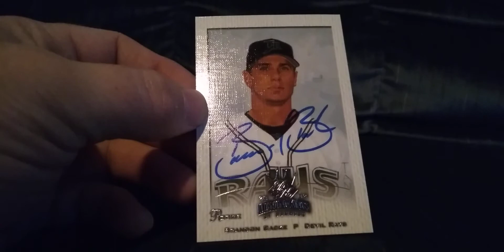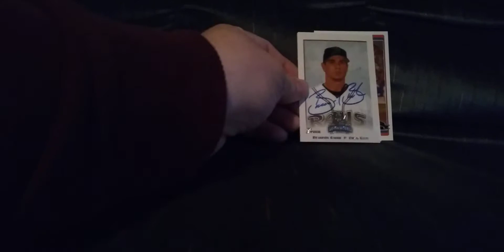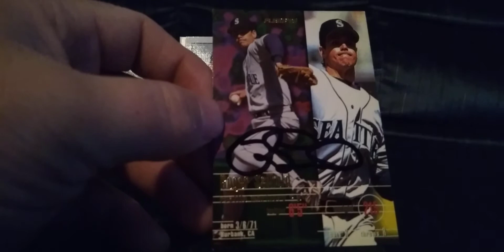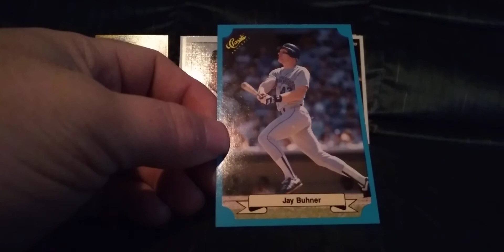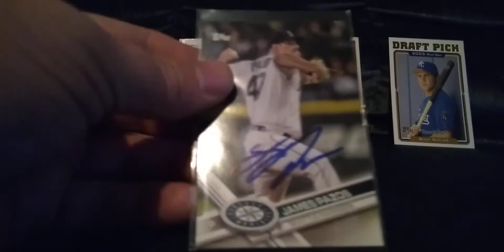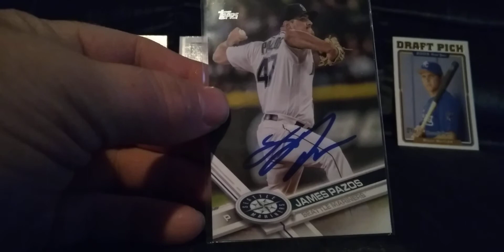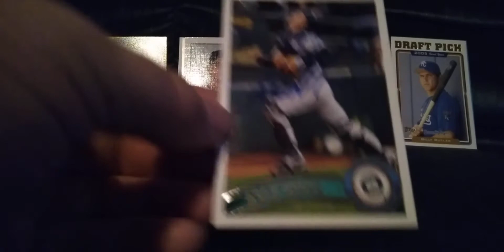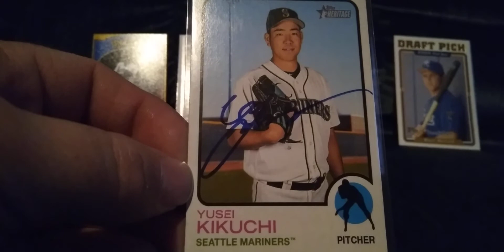TTM #309 + Purchases + 2004 Postseason Legend